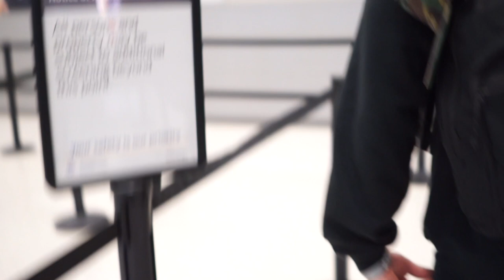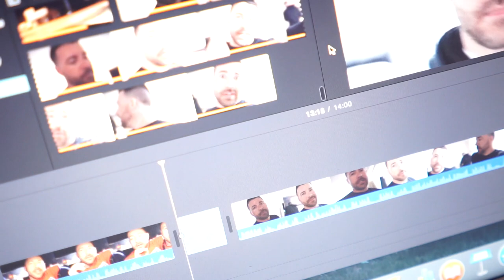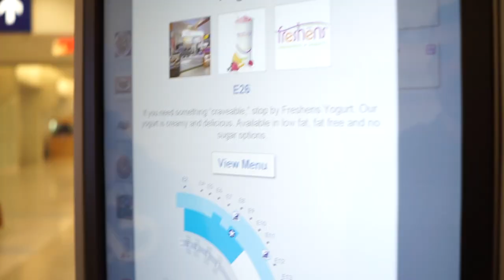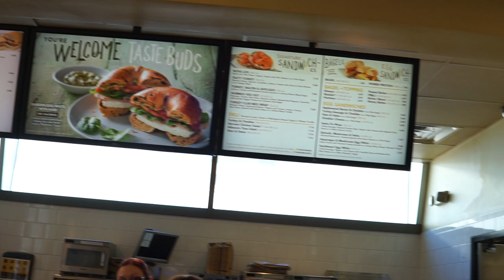Back to Amarillo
This video is about Back to Amarillo